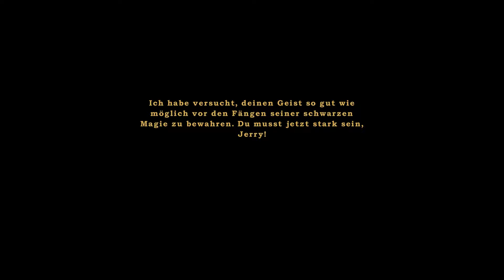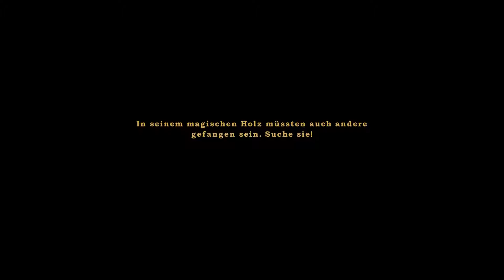The Night of the Rabbit #030 - Zaroff höchstpersönlich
Jeremias Haselnuss wollte schon immer ein Zauberer werden. Am letzten Tag der Sommerferien passieren ein paar seltsame Dinge, die jedoch zur Erfüllung seines Traumes führen könnten...

▶▶Spiel:◀◀
Name: The Night of the Rabbit
Genre: Point&Click Adventure
Developer: Daedalic Entertainment
Publisher: Daedalic Entertainment
Plattform: Pc

▶▶Kontaktdaten:◀◀
Für aktuelle Kontaktmöglichkeiten schaut bitte auf meiner Kanalseite vorbei!